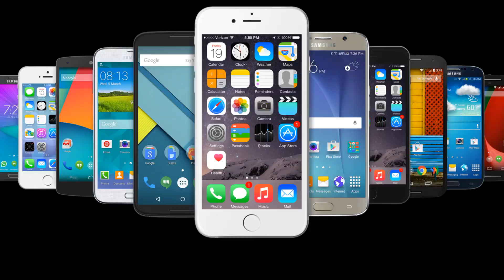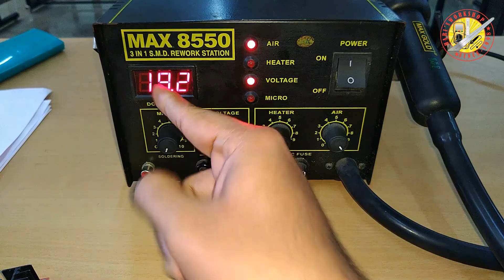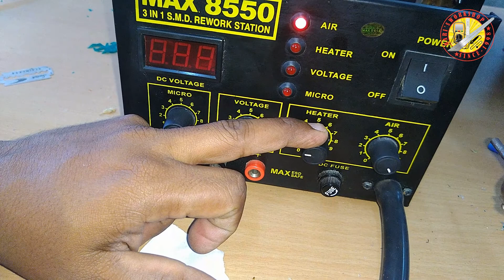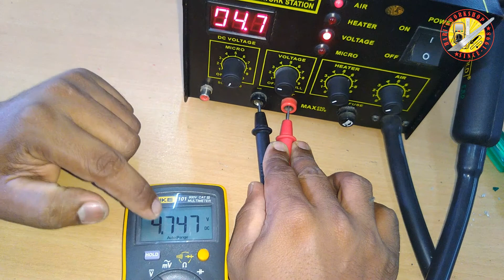smd rework station SERVICING (SMD റീവർക്ക് സ്റ്റേഷൻ)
ഒരു SMD റീവർക്ക് സ്റ്റേഷൻ എന്താണ്, അതിൽ എന്തൊക്കെയുണ്ട്, എങ്ങനെയാണു വർക്ക് ചെയ്യുന്നത്, എന്തൊക്കെ കംപ്ലൈന്റ് ആണ് ഈ സ്റ്റേഷന് വരാറുള്ളത്, കംപ്ലൈന്റ് എങ്ങനെ സർവ്വീസ്  ചെയ്യാം എന്നിങ്ങനെയുള്ള ചോദ്യങ്ങൾക്കൊരു മറുപിടിയും ഈ സ്റ്റേഷൻ എങ്ങനെയാണ് ഉപയോഗിക്കുന്നത് എന്നുള്ള വിവരണവുമാണ് ഈ വീഡിയോയിലൂടെ ലളിതമായി പറയാൻ ശ്രമിച്ചിരിക്കുന്നത്.